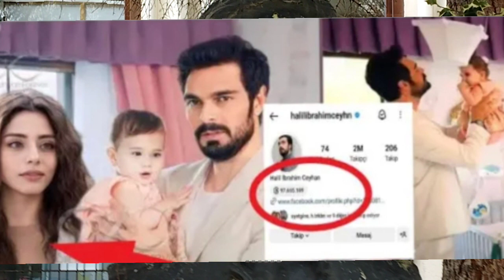DIREKTOR TV SERIJE EMANET JE REKAO "JA SAM BIO RAZLOG ZA RAZDVAJANJE SILE I HALILA"